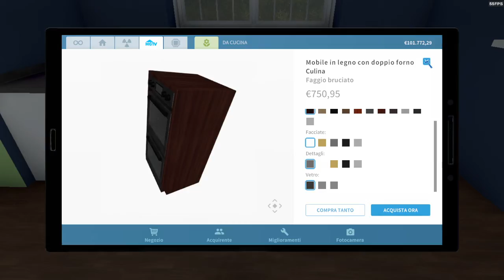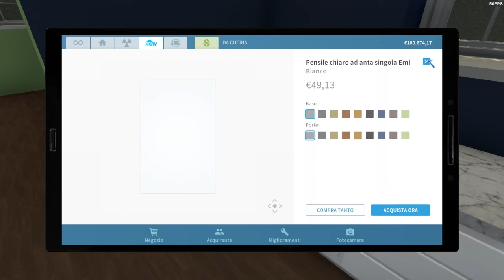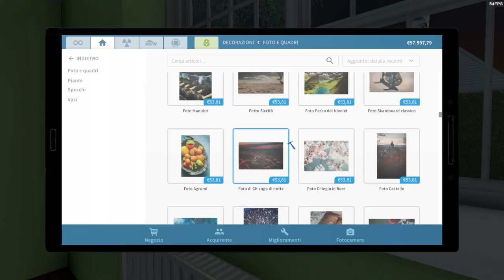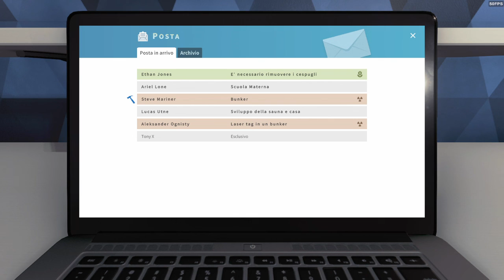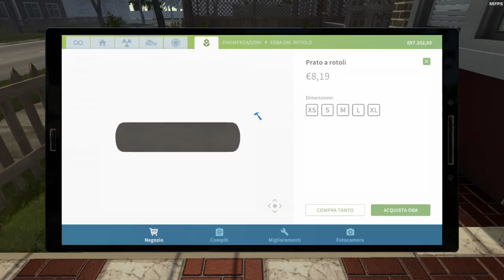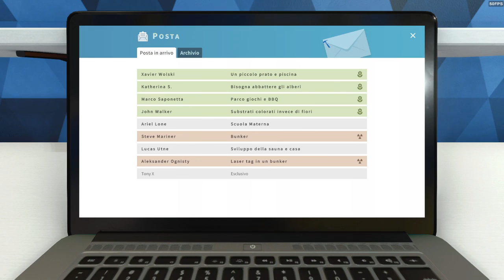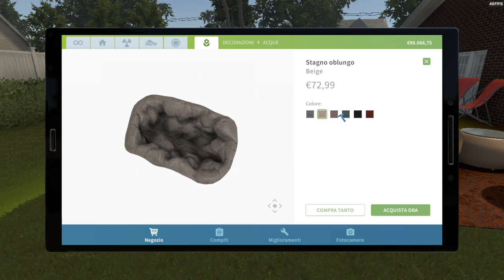*HOUSE FLIPPER ITA* diventiamo un giardiniere PRO!!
Ragazzi benvenuti in questo nuovo video... IO SONO MIKI.

!!!Link per Instant Gaming!!!

Supporterete il canale e me nel creare nuovi contenuti...